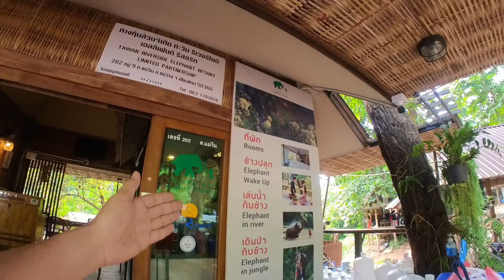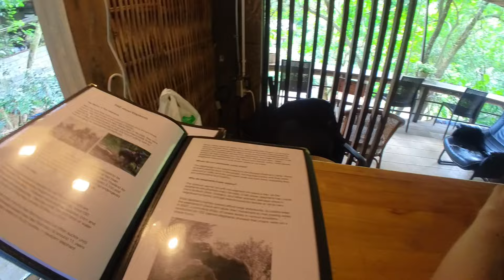🐈‍⬛ 黒猫の村 チェンマイ タワンリバーサイドリゾート | 象のいる村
チェンマイに行く時何をしに行くのか？お堀の中はおしゃれなカフェや、たくさんの寺院もある。温泉もあれば湖でのんびりもしたい。
2500m級の山もある。美味しいタイ料理を求めるならやはりお堀の中なのかな？可愛いこと飲むのも楽しいよね！
今回は猫と過ごせる村で２日デジタルオフ。そんなのんびりした時間を共有して頂けたら幸いです。